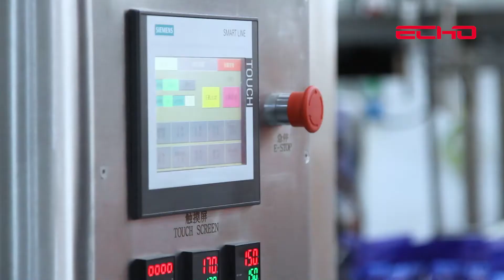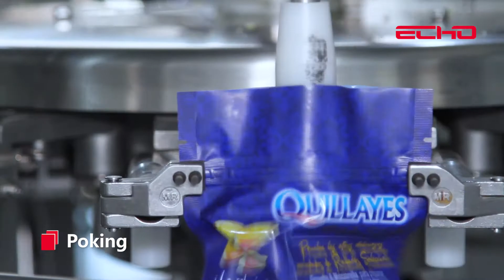Shredded Cheese Packaging Machine with Teflon Coating Weigher | ECHO MACHINERY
The product bag is filled with nitrogen and the bag sealing is carried out simultaneously. Considering the characteristics of cheese, equipment made of normal stainless steel may not achieve a good packaging effect, we equipped with a PTFE coating scale, the problem of cheese sticking to the inner wall of the equipment is solved, and the accuracy of weighing is improved.
to see more details about our Cheese Packaging Machine!

※ Wenzhou Echo Machinery Co., Ltd.